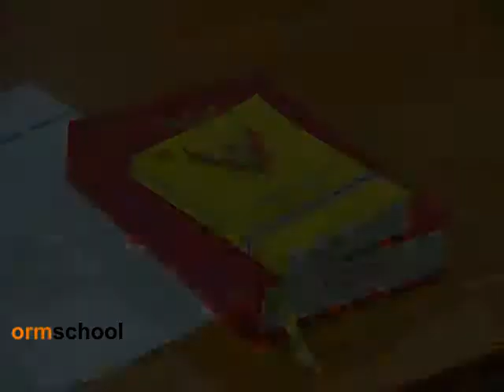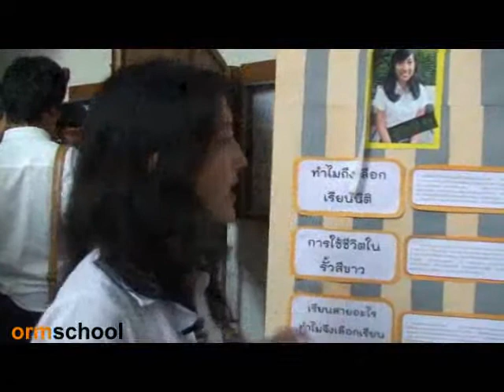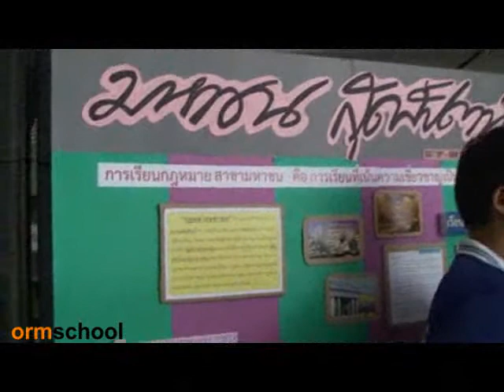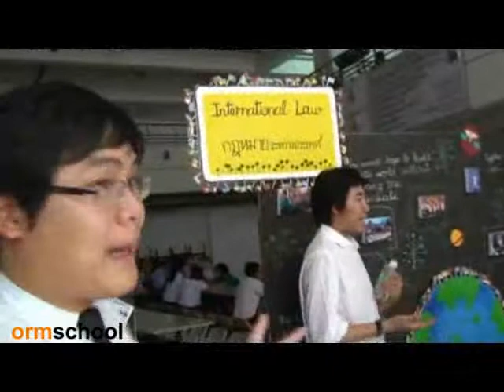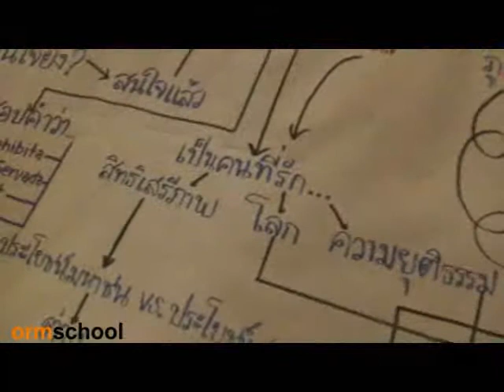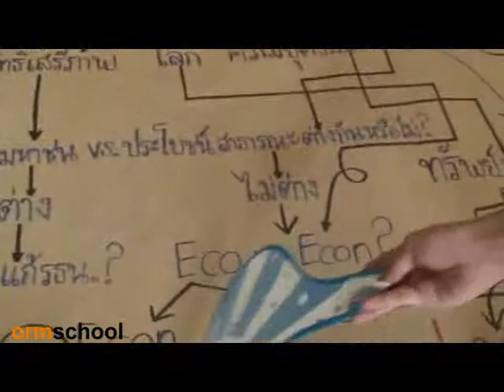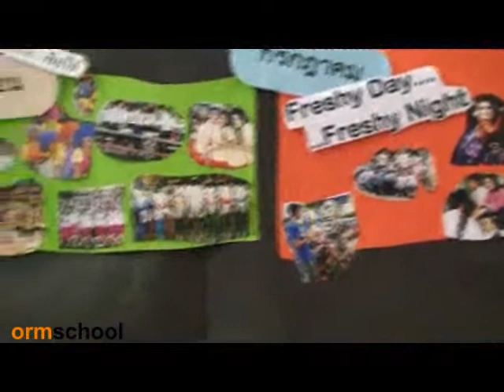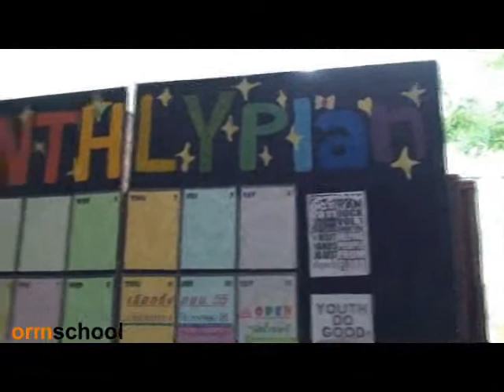ชวนน้องเข้าคณะนิติศาสตร์ ตอน1/2 by ormschool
"แอดมิชชั่นติด ไม่ผิดคณะ"

ออมประสบการณ์ ความความคิด เพราะมันไม่มีในตำรา

"ขอให้ผู้ที่มีความมุ่งมั่น คือผู้ชนะ" ,